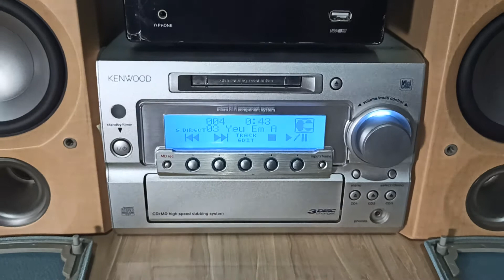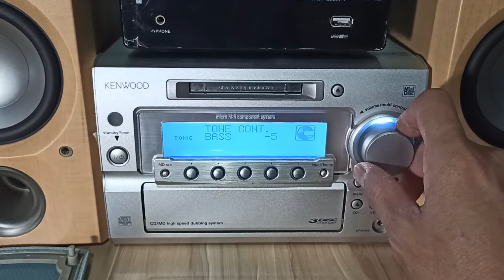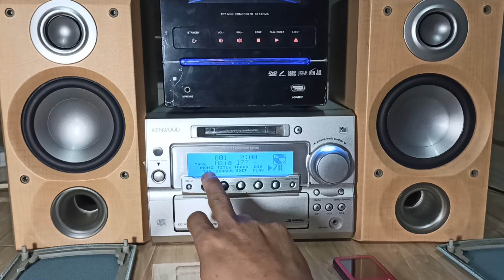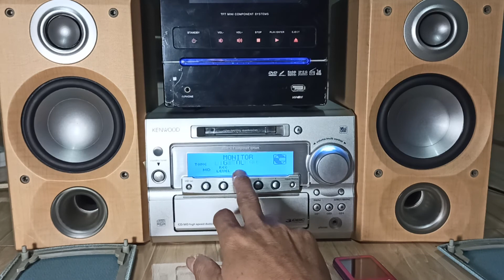(ĐÃ BÁN) Dàn âm thanh Kenwood SG-5MD -Giải mã DAC-0984.293.953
Bộ dàn Kenwood SG-5MD
Cả Bộ đẹp ken-Âm thanh hay xuất sắc.
Chơi full chức năng Cổng Quang Giải mã nhạc mạng tuyệt vời.